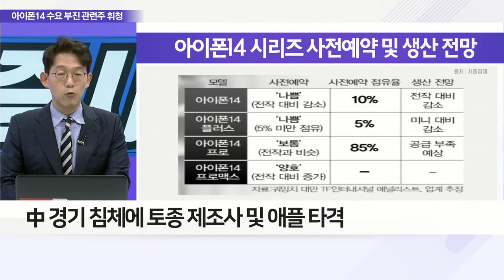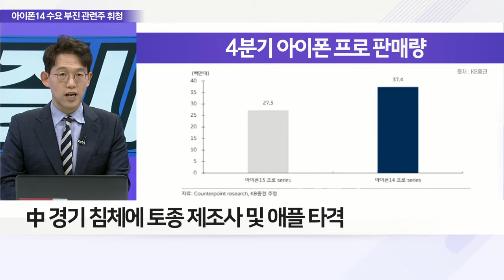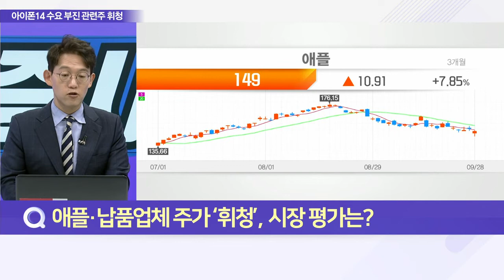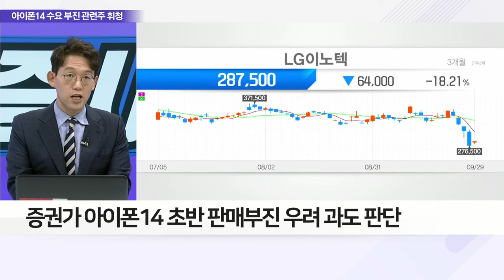세계 시총 1위 애플도 ‘킹달러’ 공포에 무릎꿇다_이슈 파워 (20220929)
Q. 아이폰14 수요 저조, 스마트폰 ‘혹한기’ 맞나?
Q. 애플·납품업체 주가 ‘휘청’, 시장 평가는?
Q. 국내 증시도 애플 충격 일파만파, 관련주 전망은?